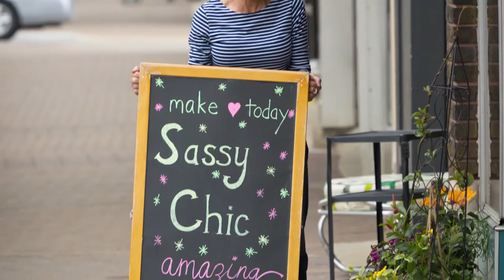Main Street Iowa: Entrepreneurship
At the Iowa Economic Development Authority, our Main Street program has been key in our mission to strengthen Iowa’s economy and communities.  It’s transforming our downtown districts by supporting small businesses and helping them thrive.  The Main Street Iowa network has created a net gain of over 4,300 new businesses, employing more than 12,800 new downtown employees.  On Main Streets all across Iowa, our approach focuses on creating an environment where small businesses and entrepreneurs prosper. Because their success has a big impact on our downtowns by re-energizing and strengthening our communities.

Since 1986, Main Street Iowa communities have been improving the economic, physical and social values of their historic Main Street districts. Main Street Iowa provides a framework for empowering local leaders to engage with their community in a dialogue to reach consensus for what's needed and what can be done to return historic commercial districts to their rightful place as economic and cultural centers.